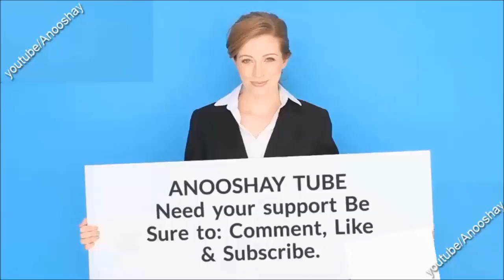Dubai New Year's Fireworks Happy New Year from UAE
Dubai breaks Guinness World Record on New Year 2018
In Dubai the 828-metre Burj Khalifa, the world’s tallest building, once again served as the focal point of the new year celebrations in the United Arab Emirates, though this year authorities decided against fireworks and chose a massive LED light show.
Channel with Entertainment News, Anooshay News, Celebrity Gossip & Pop Culture Lists, international exchange, business news , Local Area Community News with local activities and events. informative entertainment about nature and the environment, science and technology, and the people who share the world.